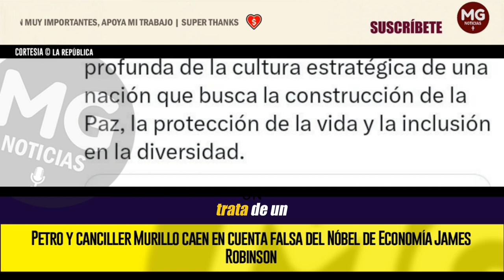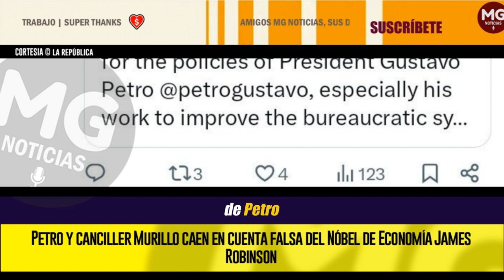ALERTA ⚠️ PETRO Y CANCILLER MURILLO CAEN EN CUENTA FALSA DEL NÓBEL DE ECONOMÍA JAMES ROBINSON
En esta oportunidad reposteó un mensaje de una cuenta falsa del Premio Nóbel de economía James Robinson.
LA REPÚBLICA